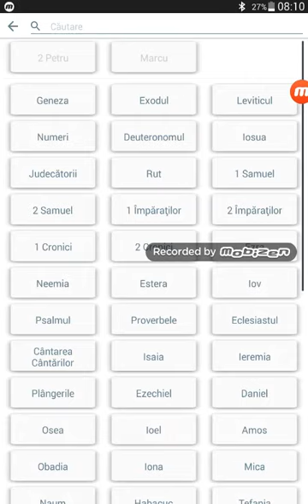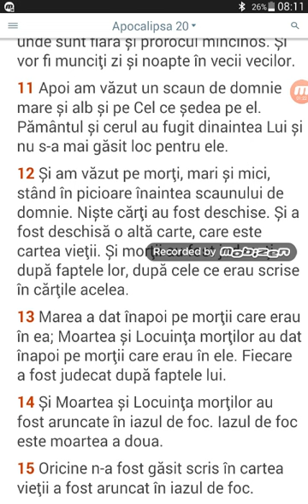10 septembrie 2018